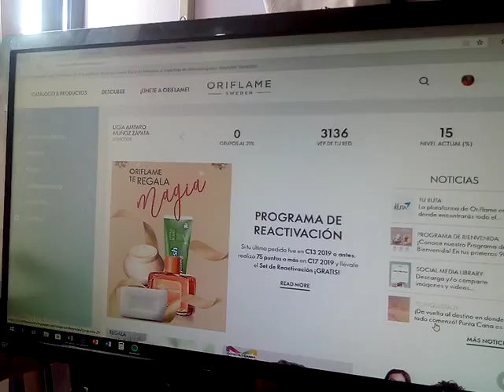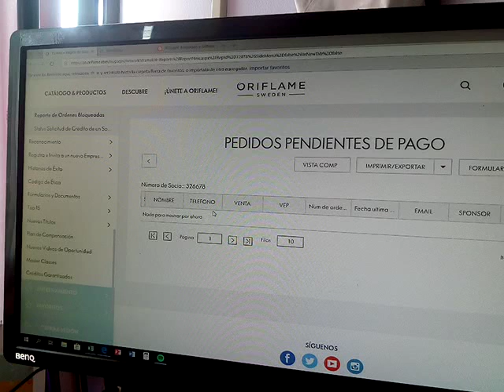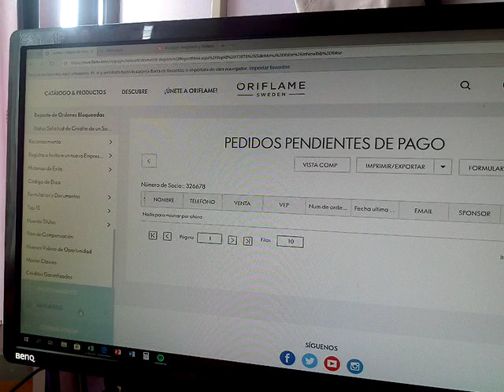Seguimiento a Órdenes Bloqueadas, gran utilidad en cierre de ofertas Oriflame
En cierres exitosos como el de ayer, donde cerramos la ganancia inmediata de C17, es muy importante patrocinar eficientemente los socios de tu red, verificando la correcta liberación y despacho del pedido que fue reservado o grabado el día de ayer. Aquí paso a paso en plataforma Cúmulus de Oriflame